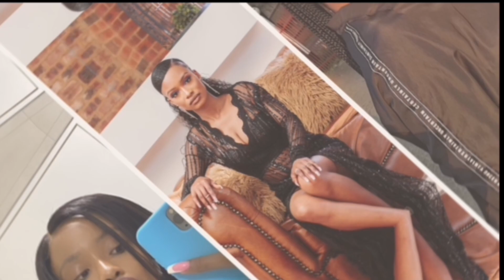Vlog: Morning Emakhaya |New years resolutions (planning)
Hey everyone 🤍, I hope that y’all are all doing well and staying safe. To the returning subscribers welcome back to the channel ✨and if you are new here welcome to the channel 🦋. In this video I’ve definitely shown you all a different side to my life. Where i show you an unfiltered morning at my grans house.